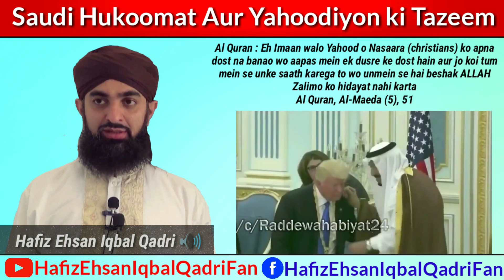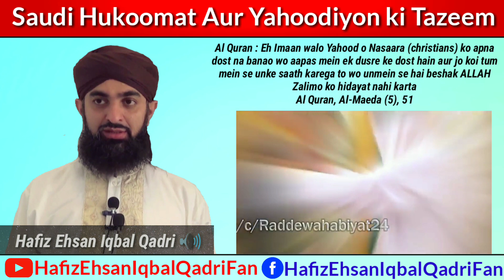Saudi hakoomat aur yahoodiyon ki Tazeem by hafiz Ehsan Qadri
Munazar e Ahle Sunnat Hafiz Ehsan Iqbal Qadriri sahab